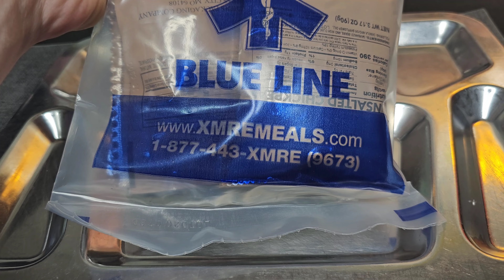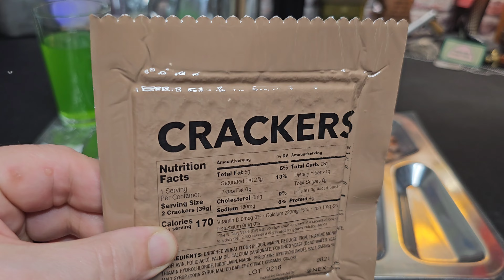2018 XMRE Meals l "Blue Line" l Beef goulash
9/10
A very flavorful main. We all know this one and love it.